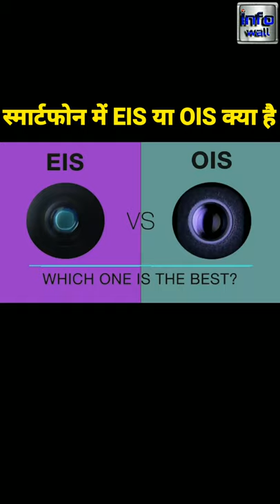Eis की जगह ख़रीदे Ois कैमरे का स्मार्टफोन | Which is better eis or ois | Camera stabilization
कैमरा में Eis या Ois क्या है
electronic image stabilization phones
optical image stabilization phone
eis vs ois which is better